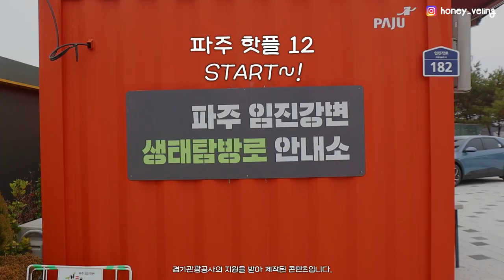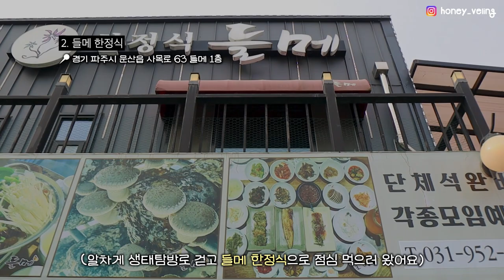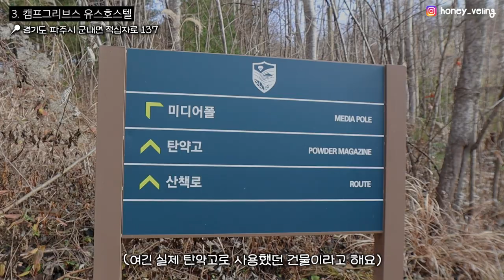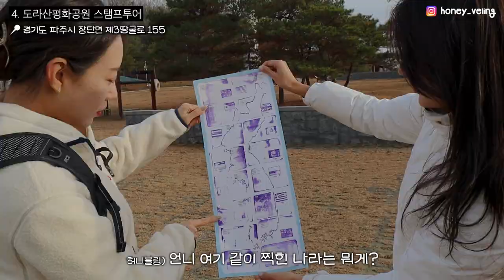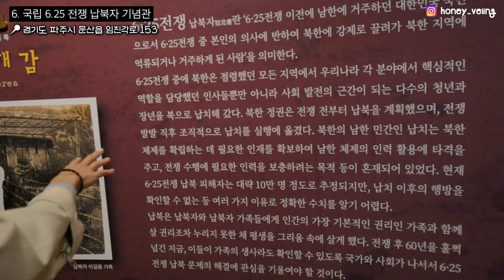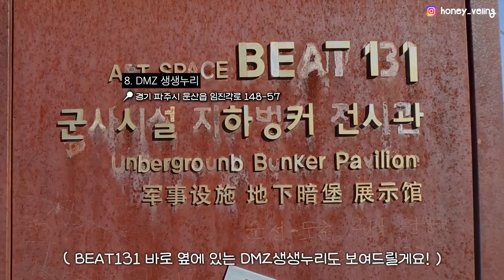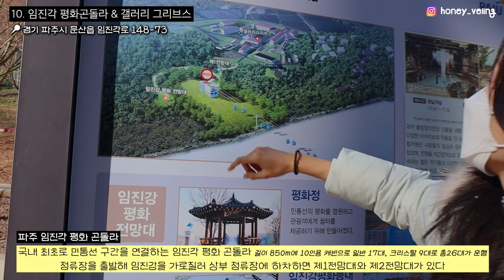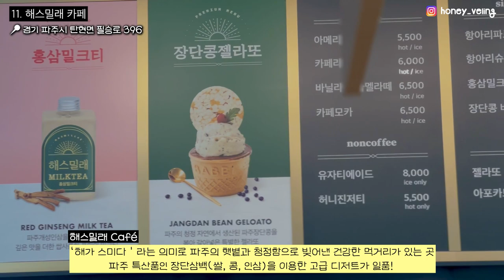전 승무원 친구와 여군 도전 브이로그💂🏻‍♀️🪖 [ 북한 & 서울 근교여행지 파주에서 DMZ vlog ]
파주여행 코스 정리해놨으니 필요한 부분만 편히 골라보세요💂🏻‍♀️🖤

00:41 겨울 철새들보며 철책 따라 걷기, 임진강병 생태탐방로🕊
02:25 직접 재배한 표고버섯으로 만드는 건강한 한상차림 맛집, 들메 한정식🍽
02:54 민통선 유일한 유스호스텔에서의 특별한 여군체험, 캠프그리브스 유스호스텔🪖
04:32 스탬프도 찍고, 재밌게 역사 공부도 할 수 있는, 도라산 평화공원🧚🏻
08:17 환상적인 야경으로 완벽한 파주 마무리, 수풀누리 야간관광🌃
09:00 전쟁과 분단의 아픔을 되새길 수 있는 국립6.25전쟁납북자 기념관💂🏻‍♀️
10:14 임진강 건너 평양, 신의주, 유라시아를 달린다? 임진강 독개다리 & BEAT 131🚧
11:22 DMZ를 보다 가깝고 생생하게 즐길 수 있는 DMZ 생생누리🎠
12:45 파주 임진각에서 만난 인생 햄버거 맛집, 보스턴 햄버거🍔
13:09 크리스탈 캐빈 곤돌라로 올라가 인생사진, 임진각 평화곤돌라 & 갤러리 그리브스🚡
15:56 파주에서 꼭 가봐야 할 장단콩 음료 맛집, 해스밀래 CAFE☕️
16:43 세상의 하나뿐인 꽃반지와 마스크를 만들 수 있는, DMZ lounge🌺

본 영상은 경기관광공사의 지원과 협조를 받아 제작 된 영상입니다.
촬영에 유의하여야 하는 곳으로 모든 장소에서 검토받고 촬영하였습니다.
DMZ 여행은 눈으로 봐야 더욱 와닿는 여행지 인 것 같아 참고해서 꼭 한번 다녀오시길 바라요!🍀